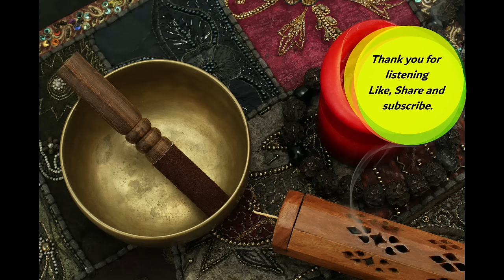Singing Bowls music for meditation and relaxation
Singing Bowls Music for meditation to clear the mind, body, and spirit.
singing bowls for relaxing and meditation.

Singing Bowls frequency for meditation and relaxation

If you want to grow your YouTube channel faster Tubebuddy can help.